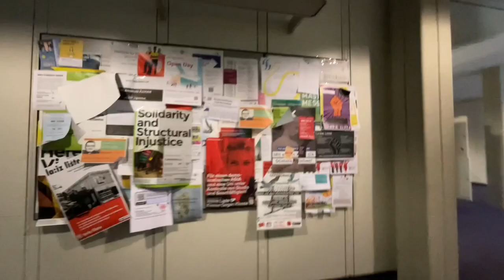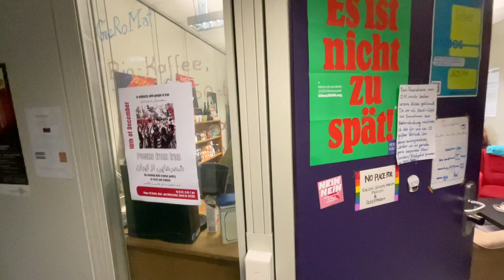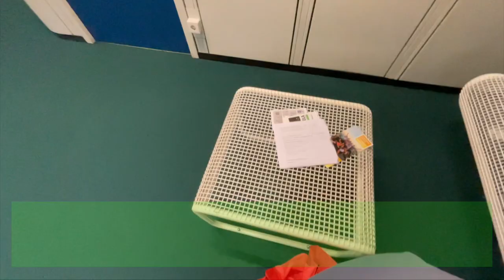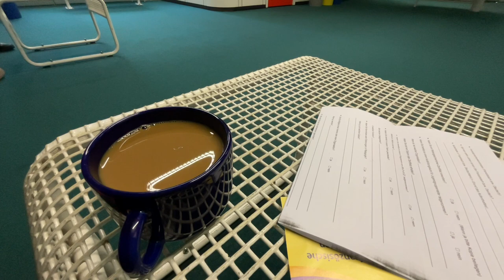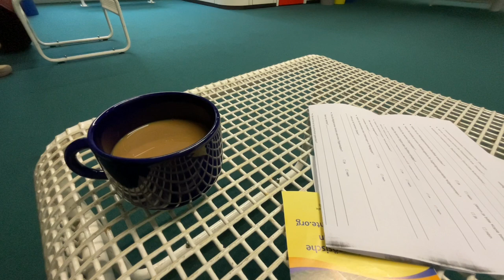Kaffee Video Log 11 Café GE-RO-MAT”大脑“图书馆对面 罗马尼亚研究学系内部咖啡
Adresse:
Raum JK 30🥖140 Habelschwerdter Allee 45 Rostlaube